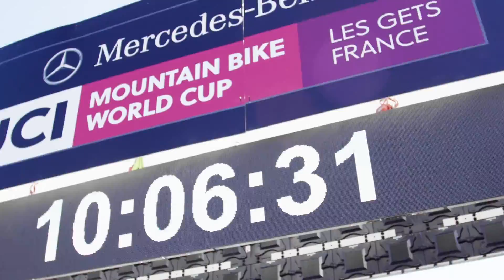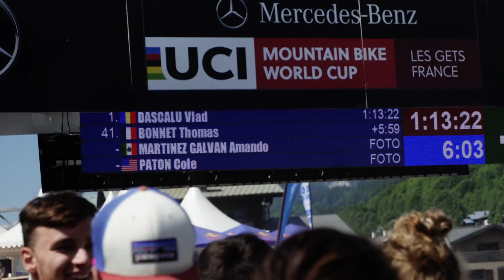World Cup Round 4 - Les Gets